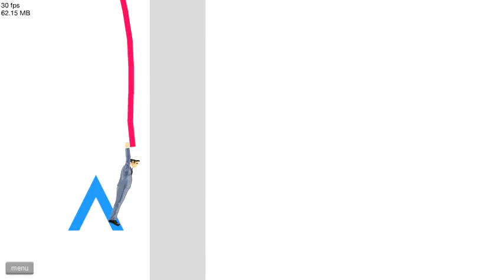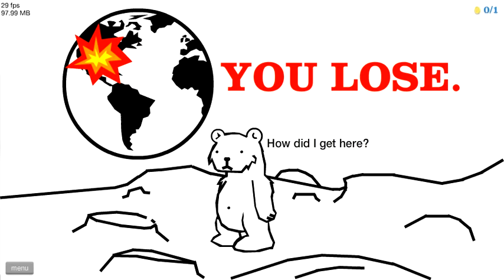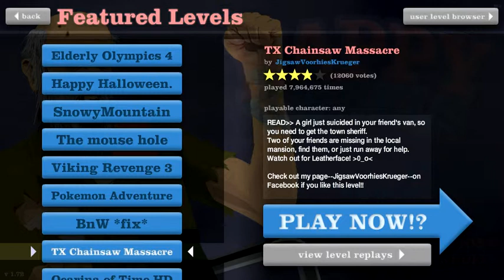Harry plays Happywheels ep 10